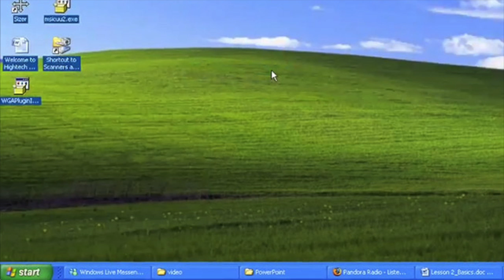diy protegent ad